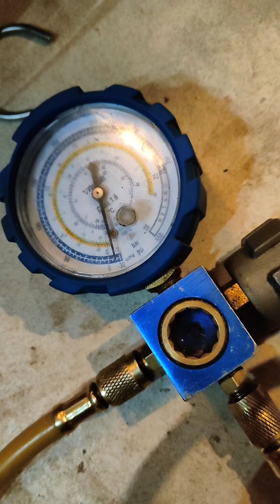Wine Deep Freezer compressor Installation # KCN 415 134a gas charging/ compressor Replacement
Wine Freezer compressor Installation